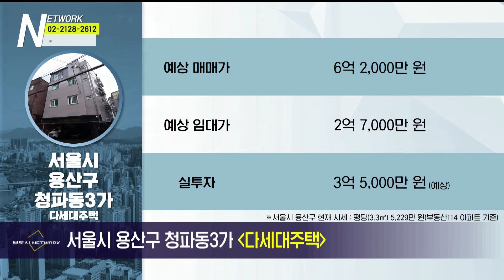1ㆍ4ㆍ6호선 역세권, 중심업무지구의 중심! 서울시 용산구 청파동3가 다세대주택